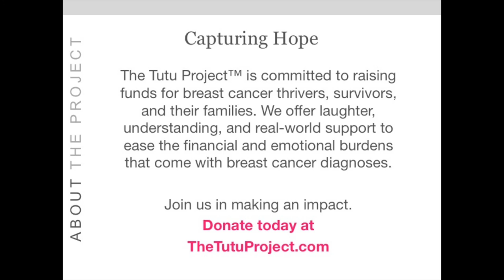The Tutu Project Behind the Scenes: Four Dogs (and a Ballerina), Central Park, New York City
Raising breast cancer awareness while trying to bring some hope and laughter to a serious situation isn't easy. But professional photographer Bob Carey has dedicated his life to just that. Join us as he scouts Central Park on a snowy New York City day, to see how he makes it all work.

Bob Carey has been creating these self-portraits for over ten years.  He has dedicated this body of work- called "Ballerina" -  to his wife Linda, who has metastatic breast cancer, and to all families suffering from breast cancer.

Bob and Linda's non-profit, The Tutu Project™ is committed to raising funds for breast cancer thrivers, survivors, and their families. We offer laughter, understanding, and real-world support to ease the FINANCIAL and EMOTIONAL burdens that come with breast cancer diagnoses.

Join us by donating today at TheTutuProject.com or purchasing a breast cancer gift. 100% of the net proceeds are donated to the foundation.